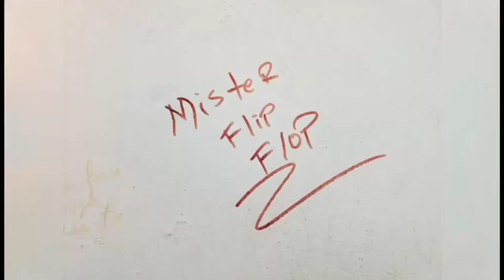Super Bowl ATV Excursion | Sosua | Dominican Republic | Paradise Lyfe